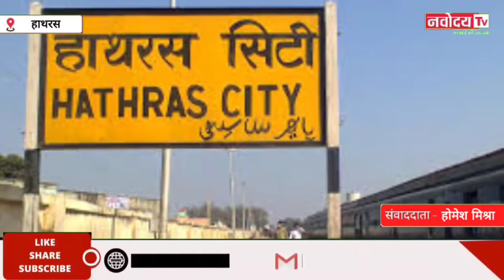हाथरस जिले के फिर एक लेखपाल का पैसे लेते वीडियो हुआ वायरल..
खेत नपत करवा कर मेड डलवाने के नाम पर हो रहा पैसों का लेनदेन,

लेखपाल महोदय पूरे विश्वास से मेड डलवाने की कर रहे बात और पैसे रखवा लिए चुपचाप अपनी जेब में, लेखपाल का पैसे लेते हुए वीडियो हुआ वायरल*

मैंडू हलके के सतप्रकाश नामक लेखपाल का बताया गया वीडियो,
अब देखना यह होगा आखिर इस रिश्वतखोर लेखपाल के खिलाफ अधिकारी क्या कार्रवाई करते हैं।